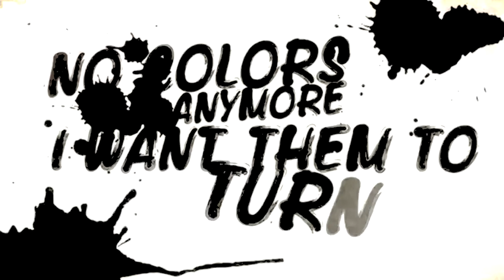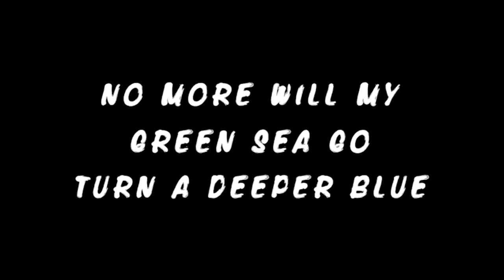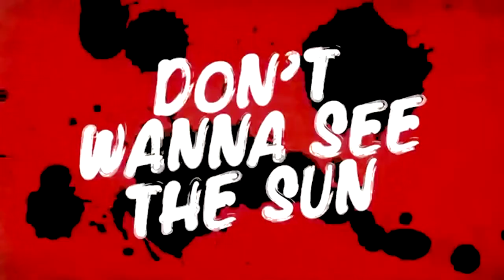Astrovamps - Paint It Black - Rolling Stones Cover (Unofficial HQ Video)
An American DeathRock band formed in 1990. This cover is a pretty heavy version with
a lot of anger. Rolling Stones lyrics on this track are goth-like dark and many bands have covered it for that reason. Astrovamps filled it with dynamite drums and performed it a bit faster. It's worth including it in your collection, as for the whole album, too. I used the original lyrics video of the Stones and stretched it to fit the voice with the lyrics. Added some visual effects and increased the colors.

Album Amerikan Gothick
Released 2004

Original Rolling Stones lyrics video...

Enjoy and support the artists.

Lyrics

I see a red door and I want it painted black
No colors anymore I want them to turn black
I see the girls walk by dressed in their summer clothes
I have to turn my head until my darkness goes

I see a line of cars and they're all painted black
With flowers and my love both never to come back
I see people turn their heads and quickly look away
Like a new born baby it just happens every day

I look inside myself and see my heart is black
I see my red door and must have it painted black
Maybe then I'll fade away and not have to face the facts
It's not easy facin' up when your whole world is black

No more will my green sea go turn a deeper blue
I could not foresee this thing happening to you

If I look hard enough into the settin' sun
My love will laugh with me before the mornin' comes

I see the girls go by dressed in their summer clothes

I wanna see it tainted, tainted black
Black as night, black as coal
I wanna see the sun blotted out from the sky
I wanna see it tainted, tainted, tainted, tainted black
Yeah!